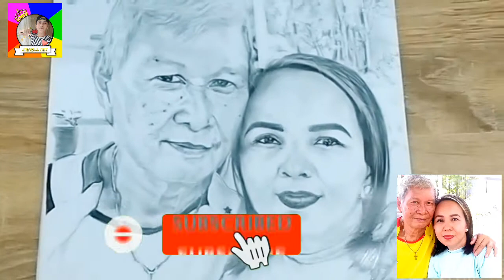pencil SKETCH 📽️ step by step for beginners / easy way to draw